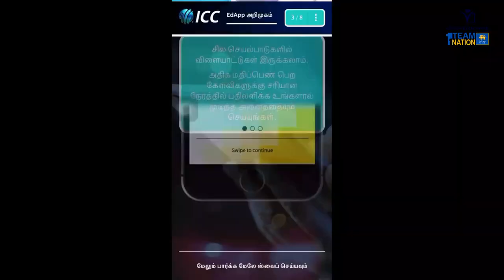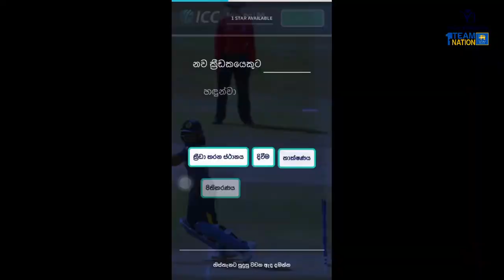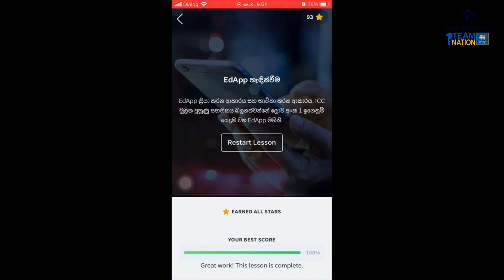“ICC Foundation Course” launched in Sinhala and Tamil by SLC CEU in partnership with the ICC